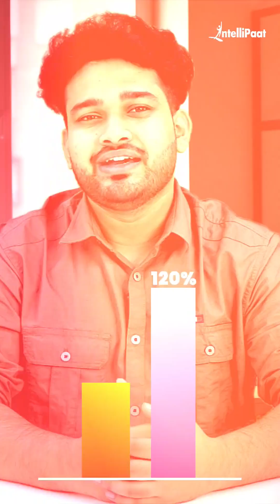3 Reasons To Learn Cloud Computing | Intellipaat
The shift to cloud computing is happening every day in every industry. The demand for cloud professionals is also increasing. Find your calling in cloud computing by exploring your options.

3 Reasons Why You Need to Master Cloud Computing: - The demand for cloud professionals is growing - Higher Salary/Hike  - Must Learn Skills in the IT Industry

✅ Which three 3 are the primary benefits of cloud computing?
Benefits
Easy to set up and use immediately.
Easy to access remotely (e.g. on any internet-connected device like a computer, laptop, or mobile phone, easy access for working-from-home models).
Easy to share access with multiple staff members in the work environment and remotely.

✅ Why should I study cloud computing?
Cloud Computing Skills Can Help You in a Developer Role
In addition, cloud technology has applications for connecting systems to one another, such as payment processing and management. Not only can developers connect these systems, but the cloud makes it possible to do so in a more scalable manner.

✅ What is the purpose of cloud computing?
Cloud computing is the delivery of different services through the Internet, including data storage, servers, databases, networking, and software. Cloud storage has grown increasingly popular among individuals who need larger storage space and for businesses seeking an efficient off-site data backup solution.